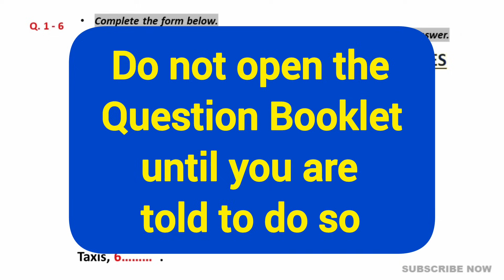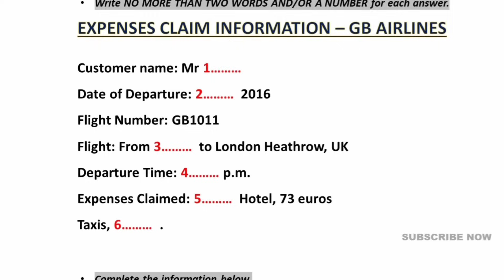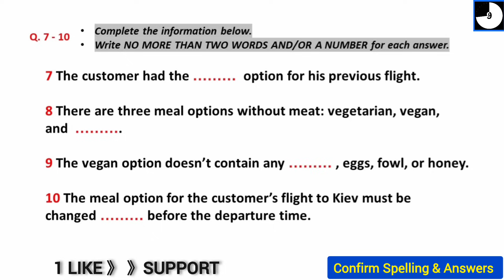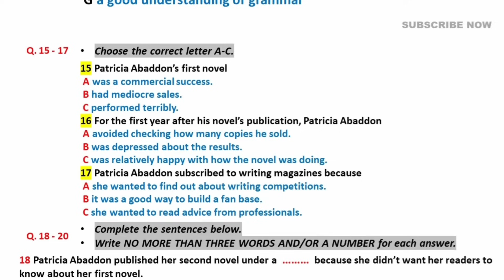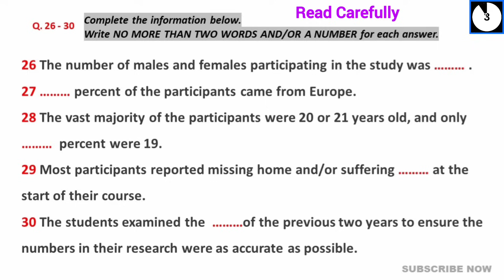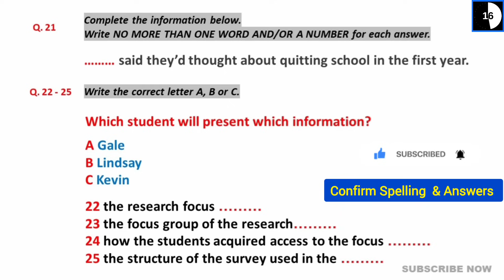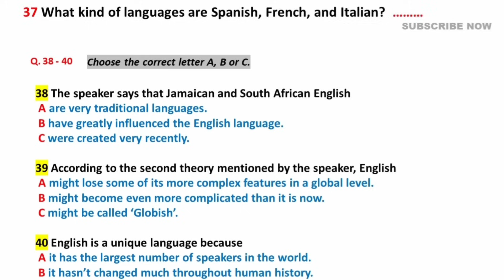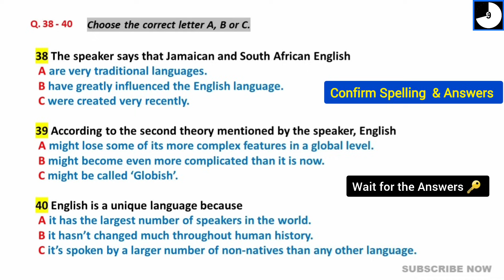16 NOVEMBER & 23 NOVEMBER 2024 IELTS LISTENING TEST 2024 WITH ANSWER KEY 🔴 IELTS 🔴 BC & IDP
16 NOVEMBER & 23 NOVEMBER 2024 IELTS LISTENING TEST 2024 WITH ANSWER KEY 🔴 IELTS 🔴 BC & IDP

listening test
latest ielts listening test
listening new
ielts
ielts listening
listening test
IELTS
listening
ielts test
ielts listening test 2024
ielts 2024

listening test
ielts listening
ielts exam practice
listening new
ielts 2024
ielts listening
listening practice
ielts listening
ielts exam
listening new
ielts preparation
the ielts listening test 2024
practice listening
practice test
ielts listening
ielts exam practice
listening new
ielts 2024
ielts listening
listening practice
ielts listening
ielts listening
listening practice
ielts listening
ielts exam
listening new
ielts preparation
the ielts listening test 2023
practice listening
ielts listening
ielts exam practice
listening new
ielts listening
ielts exam practice
listening new
ielts listening
ielts exam practice
listening new
ielts 2023
listening new
ielts listening 2024 practice listening practice ielts 2024 listening new
ielts preparation
ielts listening practice test 2023 ielts listening practice